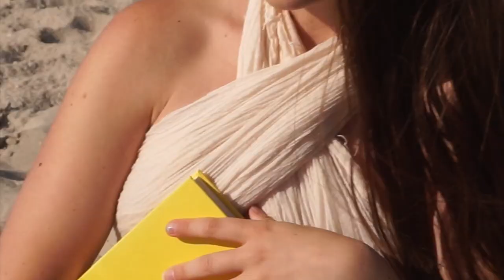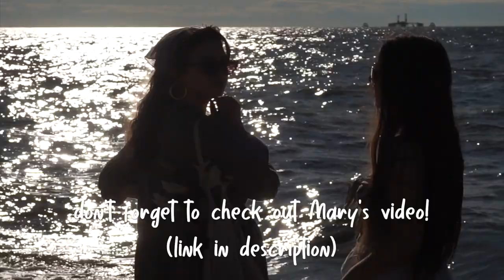"A La Plage" - Thrifted Beach Outfit Ideas ft. Mary Bordelon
Hello world! Today I'm sharing 4 thrifted beach outfit ideas! I recently went to the beach with Mary Bordelon. We picnicked and each filmed a little lookbook for you! I really hope this gives you some summer outfit inspiration for your next trip to the beach!

🍒WHERE CAN I GET MORE STYLE INSPIRATION?

🍒 OUTFIT DETAILS

⇢ Outfit 1
white skirt - thrifted (Ralph Lauren kids)
white tube top - Urban Outfitters
white bucket hat - thrifted (similar)

⇢Outfit 2
gingham bathing suit - asos (similar)
sheer white robe - thrifted (similar)

⇢Outfit 3
white shorts- thrifted (similar)
top - Urban Outfitters (scarf used as a top) (similar)

⇢Outfit 4
top - thrifted (scarf used as a top) (similar)
sheer skirt - Urban Outfitters (scarf used as a skirt, same as the top in outfit 3)

🍒HOW CAN I LEARN TO GET BETTER AT THRIFTING?

🍒WHERE CAN I SHOP SUPER CUTE, SUSTAINABLE CLOTHES?

🍒HOW CAN I CONTACT YOU DIRECTLY?

🍒 MUSIC

⇢ Hot Stuff - Toledo

⇢Heaven - Clairo

🍒ABOUT

Hello, world! Nice to meet you, I'm Veronica and I love...

⇢ adventurous style and stylish adventures
⇢ watching ASMR cooking videos when I'm bored
⇢ a damn good pun